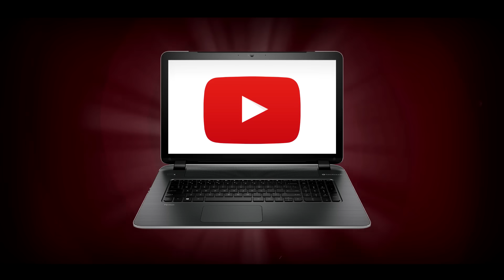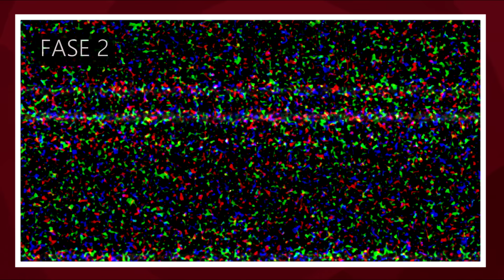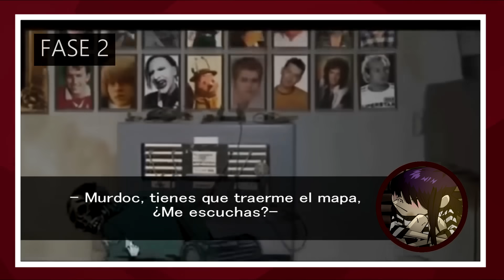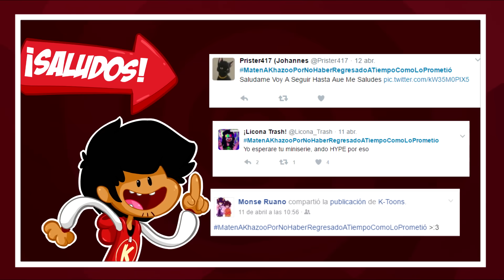¡KHAZOO! : La Historia De Gorillaz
Pues...volví.

Directo desde los videos de loquendo de 2009, aquí les traigo mi versión "muy resumida" de la historia de mi banda favorita.

AAAAAAAAA...Hace ya años quería hacer un video de la historia de Gorillaz. Y bueno, decidí que sería el indicado para regresar.
Ya que ellos también regresan este mes, y creo que sería algo especial :3.

Tú tiempo es valioso, lo sé:

00:07 - Introducción del canal.
02:06 - Introducción a la Banda Gorillaz.
04:37 - FASE 1.
09:44 - FASE 2-
15:03 - FASE 3.
20:11 - FASE 4.

Como sea, espero y haya valido la pena la espera.

LINKS

Agradecimientos  a:

-José Torres.
-Andrés Flores.
-Angelo Quintana.

Quienes contribuyeron con un pequeño apoyo para este video.